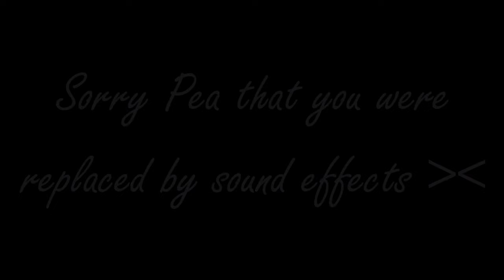[MLP Comic Dub] 2nd Time's the Charm!!! (Comedy/NistDash)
An attempt was made.
Alsoeveryonegethypedfor3daystimeyipee